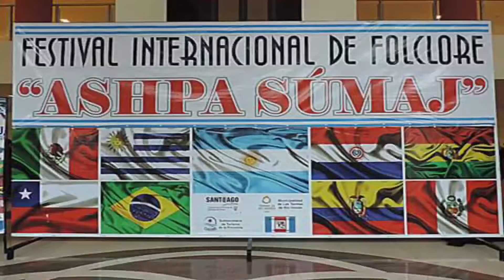Prof Marcelo Chapital Director Ballet Folklórico Departamental